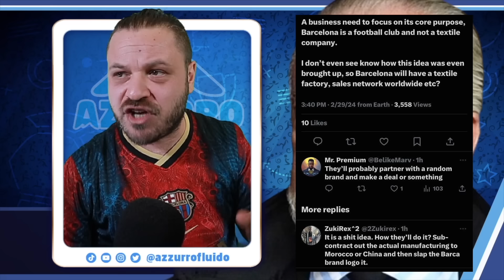ADL MI SEGUE?! 👀 Sono IO IL VOSTRO VISIONARIO! 🔵 Vie legali per Mondiale per Club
e a quanto pare non ero folle :D
Analisi ONESTA delle parole di De Laurentiis al Financial Times Business of Football Summit a Londra. Ancora una volta presupposti interessanti, con qualche sbavatura concettuale, stavolta NON NELLA FORMA.
Niente conferenza prepartita domani, ne mai piu. Non sia mai si dia un po di soddisfazione a Calzona, deve parlare sempre e solo lui, d'altra parte lui voleva aveva scoperto Haaland e tutti erano preoccupati..